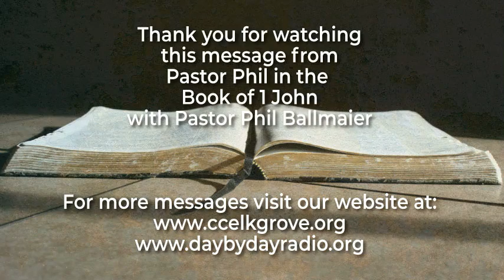025-1 John 5:6-13 (1-8-20)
1 John 5:6-13
Pastor Phil Ballmaier
1-8-2020

Join Pastor Phil as he opens up the new series in the Book of 1 John.

The Book of versus. Light vs. Dark, True Love vs. False.

Pastor Phil Ballmaier is the Senior Pastor of Calvary Chapel, a non-denominational fellowship located in the northwest suburbs of Chicago in Elk Grove Village, Illinois.

We meet at the Jack A. Claes Pavilion at 1000 Wellington Avenue, Elk Grove Village in the Garden Terrace Room.  We meet Sundays at 8:30 & 10:30 AM and for Bible Study on Wednesdays at 7:00 PM.